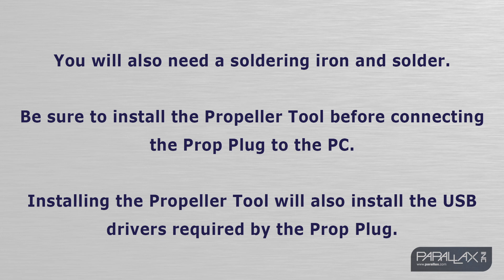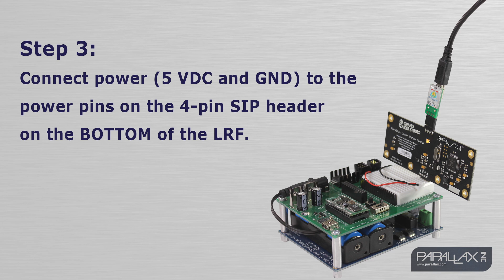How to upgrade the firmware on the LRF (#28044)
A brief explination of how to upgrade the firmware on the Laser Rang Finder (#28044)